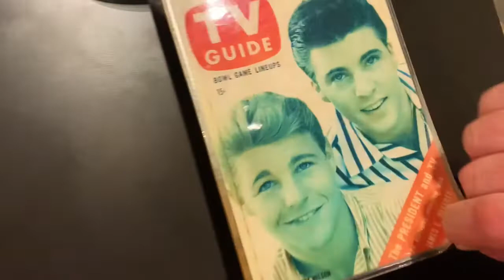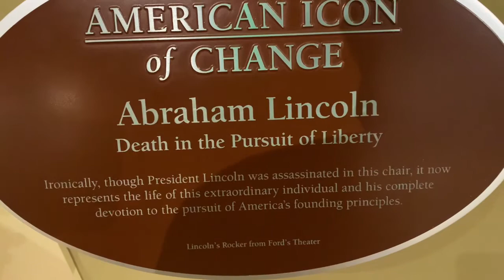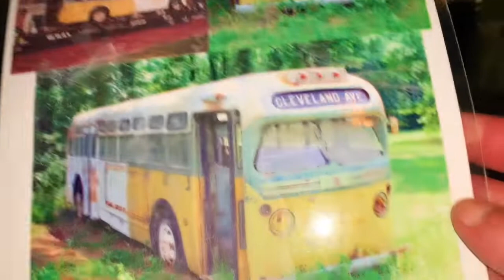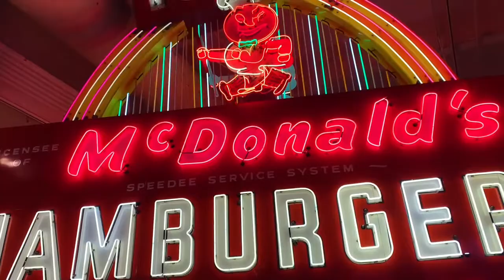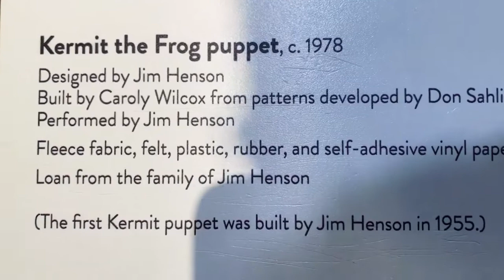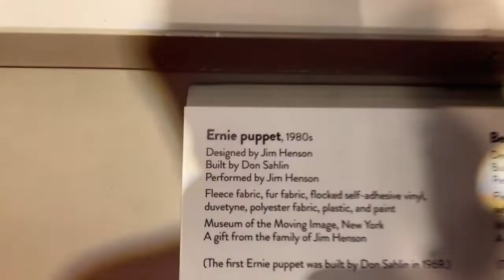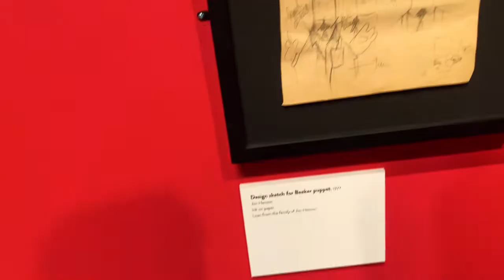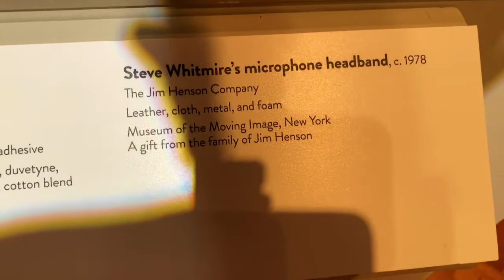Muppet dream come true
Traveling Buddy

jimhenson themuppets henryfordmuseum Join Me and my friend the traveling buddy as we head to Detroit Michigan to explore the Henry Ford Museum let’s go back in history as we see some of the things that built the history that we have and we also see some of the things that we hope to never ever repeat and see some of our childhood memories come alive￼￼